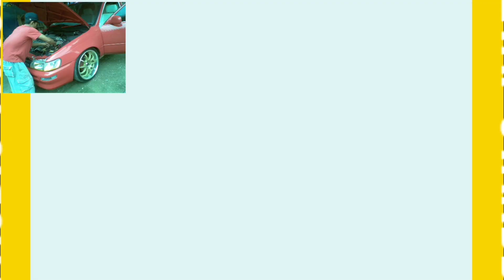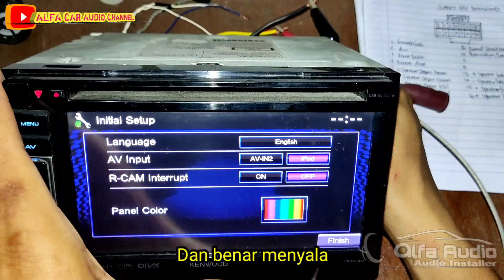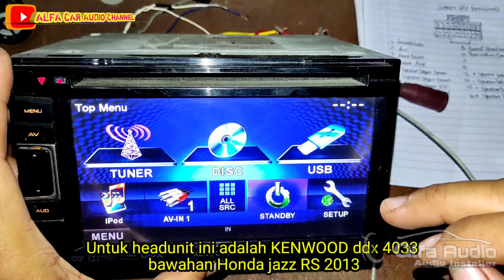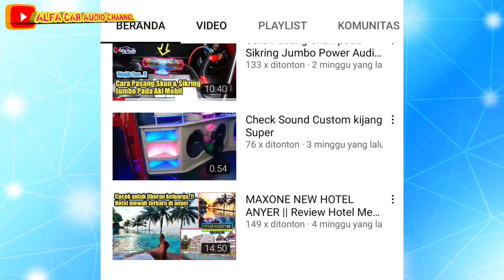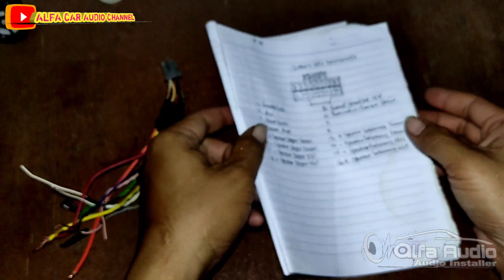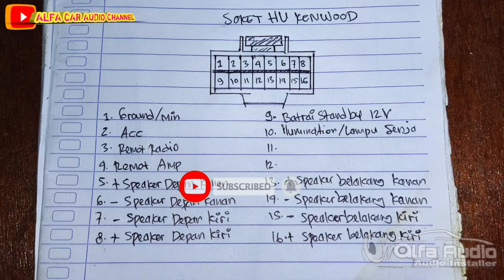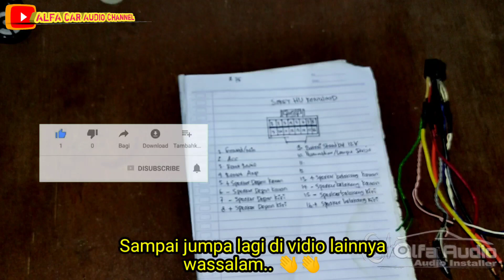Wiring Diagram Soket Tape | Headunit KENWOOD pada Mobil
Di video ini saya akan berbagi Tentang wiring diagram soket Heaunit merek KENWOOD Di sini saya ulas  tentang fungsi fungsi simbol warna kabelnya juga..

  semoga informasi ini bisa sedikit membantu untuk teman2 yang sedang mencari referensi tentang wiring diagram pada Headunit KENWOOD..